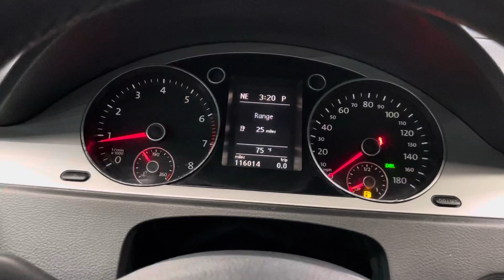2011 Volkswagen CC Sport PZEV FWD I4 2.0L Turbocharger Automatic